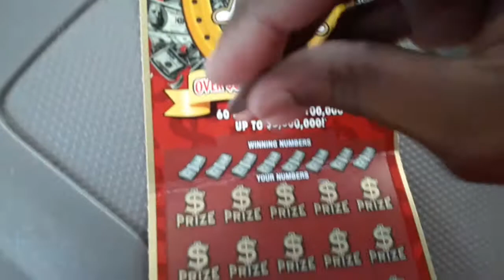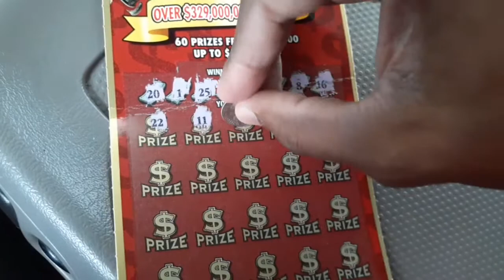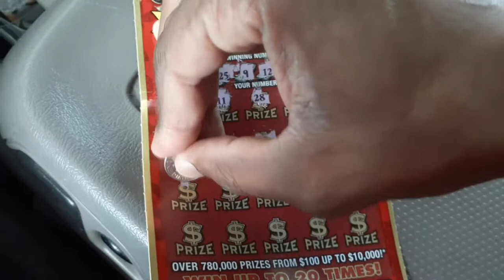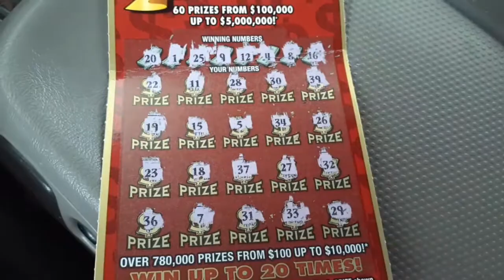You Wouldn't Believe This ! I Just Bought A $20 Luck Ticket